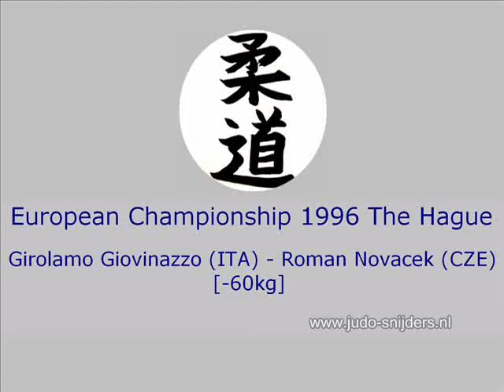Judo EC 1996: Giovinazzo (ITA) - Novacek (CZE)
1996 European Championships The Hague.
Girolamo Giovinazzo (ITA) - Roman Novacek (CZE) [-60kg].